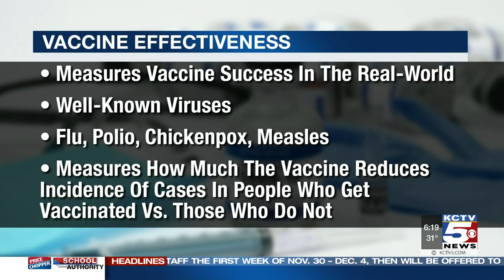Good Question: Why is the COVID vaccine more effective than the flu vaccine?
“Why is the new COVID-19 vaccine reported as 95 percent effective but yearly flu vaccines are said to be far less?” Norita Taylor asked.